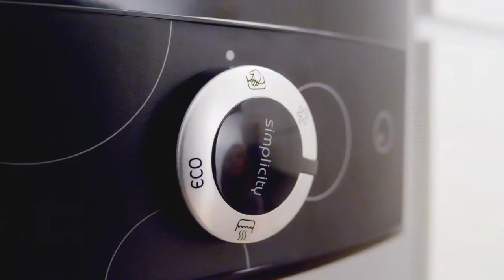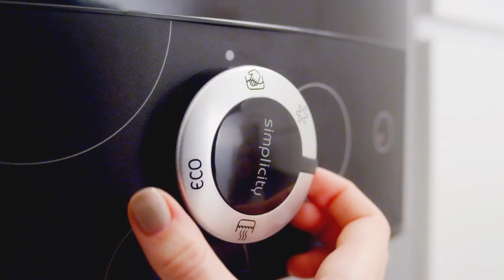Обзор серии водонагревателей Gorenje Simplicity